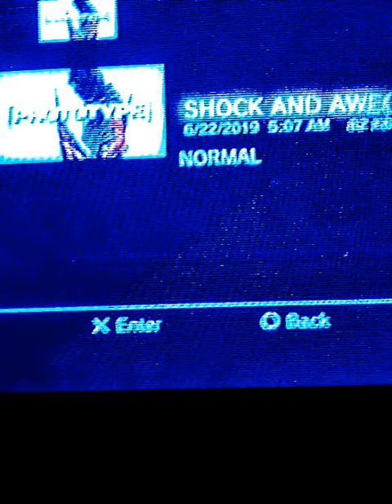Shock & Awe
2009